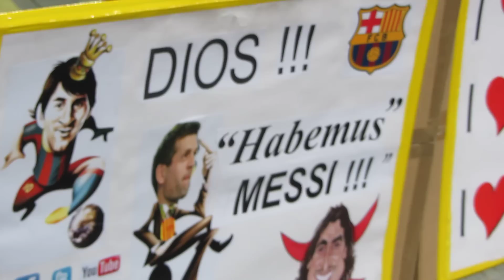¡Golaaazo de Messi!(3-0): Preciosa vaselina sobre Rubén + euforia grada (Barça 3- R.Vallecano 1)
¡Golaaaaaazo de Messi ! Preciosa definición de Leo ( 3-0 ) en el 57' con una vaselina exquisita sobre Rubén tras superar el marcaje a la desesperada de Arbilla, y ya lleva 18 jornadas consecutivas marcando gol !! .. el "autentico DIOS del futbol !!" y como nos anuncia Tito en la pancarta : "Habemus MESSI" , tras la reciente elección del Papa de Roma Francisco I ( también argentino ) y que coincidió la misma tarde que Messi y el Barça remontaron de forma espectacular ante el Milan la elimnatoria de octavos de la Champions; más información, fotos y videos en la web del seguidor y Reportero más friki del Barça i en twitter @elBarretines